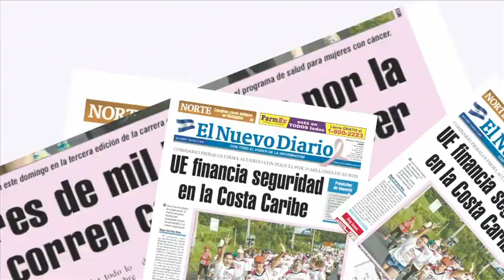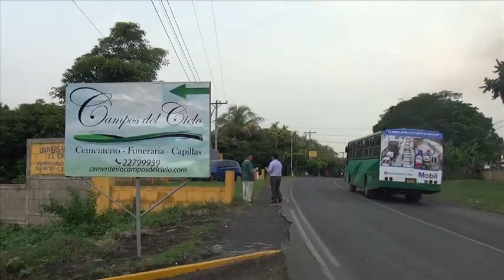Cementerios saturados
Pablo Emilio Barreto, periodista y exconcejal de Managua, dijo a El Nuevo Diario que los cementerios de la capital están saturados. "En Managua hay alrededor de 42 cementerios, la inmenza mayoría son comunitarios y en esos cementerios tampoco queda espacio", afirmó. IRMA E. PALACIOS / END